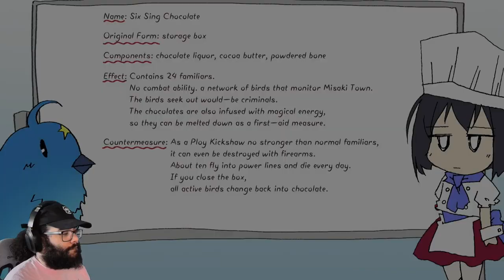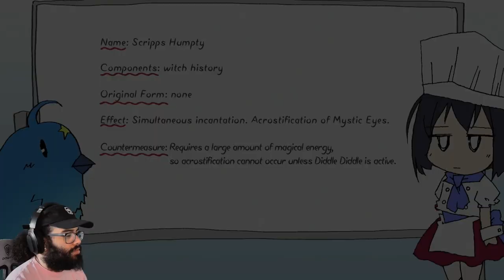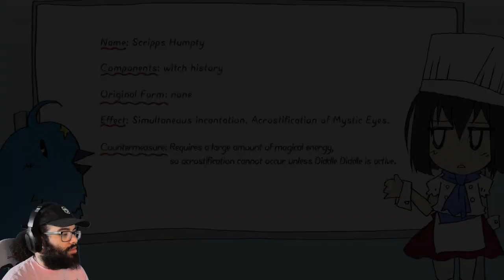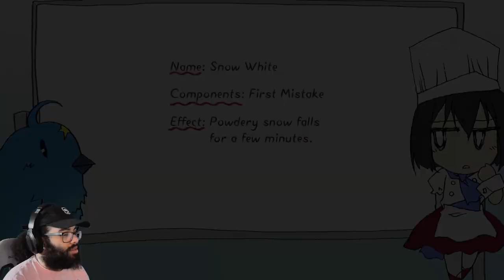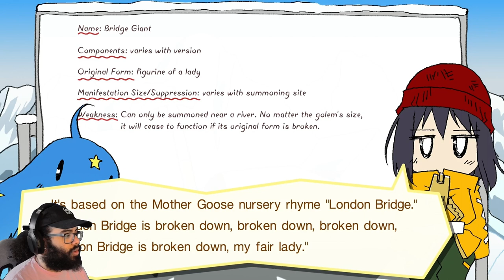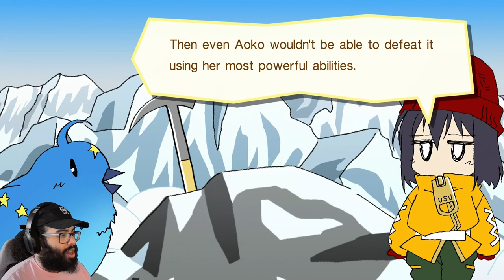Witch's Night Ends, Moon Princess Will Soon Awaken - Witch on The Holy Night Archives Grand Finale